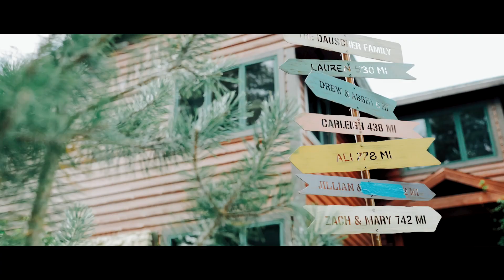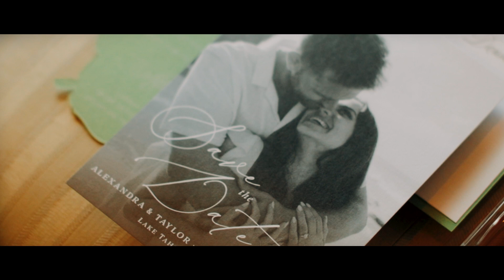EDGEWOOD LAKE TAHOE WEDDING I ALI & TAYLOR I HIGHLIGHT FILM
Ali and Taylor were married at Edgewood Resort in Lake Tahoe, California.
🌿 Top 8 Questions to Ask Your Wedding Creatives Before You Book